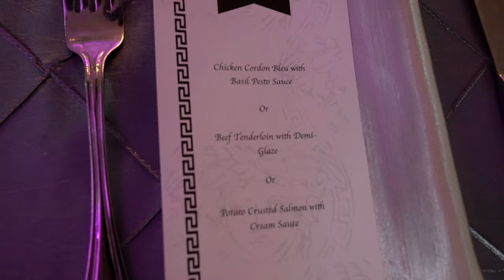Ella and Jesse at Venetian Terrace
Background musics:
Toby Rose & Ben Hutcheson - Stand By Me
Rachel Platten - Stand By You